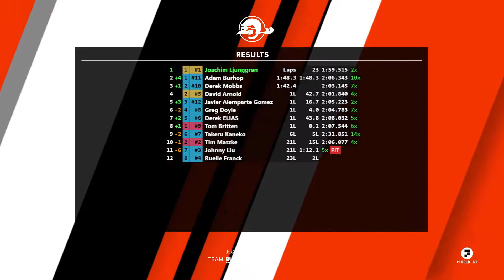IMSA, CORVETTE C7 DP at ROAD AMERICA, race 1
First race of the week in the DP at Road America.